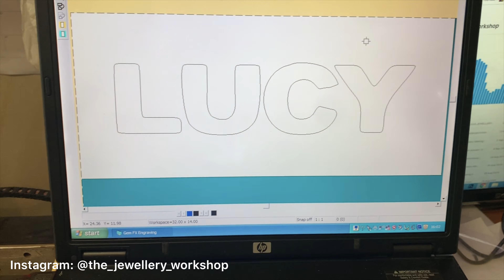Handmade 22k Gold Name Necklace Step by Step Video | Gold Jewelry Making | 4K Video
To buy the tools we use, please click on the following links:

File sets

Sanding Paper

Brass Brush

Drawing Plate

Ring Mandrel

Ring template

Ring clamp

Stone setting tools

Ammonium Chloride to get colour back for metal

Hand Cutting Machine

In this video we show you how to make a name necklace pendant. This is 22k Gold. Custom bespoke order and made entirely by hand!